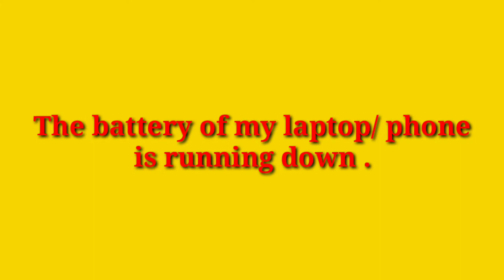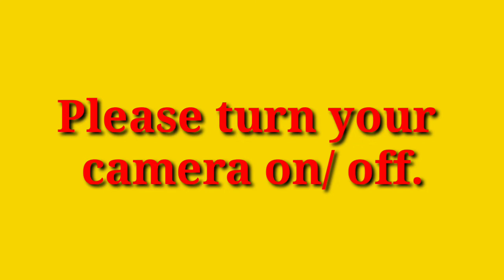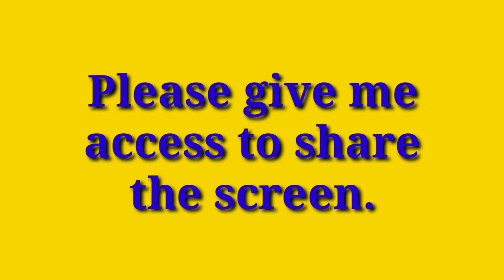English Speaking Practice Series | ONLINE INTERVIEW OR MEETING SENTENCES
ONLINE INTERVIEW OR MEETING SENTENCES | Vocabulary for online interview, meetings or classes
In this video, you will get to know the sentences which you can use in online classes or online interview or online meetings.
What to say when laptop stops working ?
लैपटॉप की बैटरी खत्म होने को  English में क्या कहते हैं ?
कैमरा शुरू करने को  English   में कैसे कहते हैं ?
Screen share karene ko English me kaise bolte hai